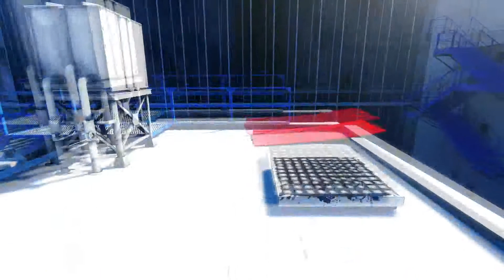Mirror's Edge PC Walkthrough - [Prologue - The Edge]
This is the second part of Mirror's Edge Walkthrough for the PC.